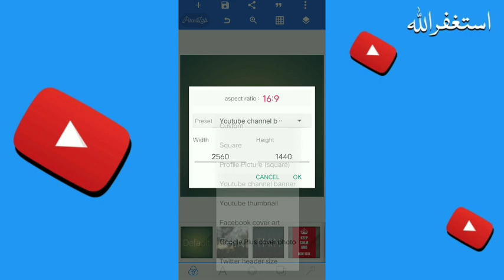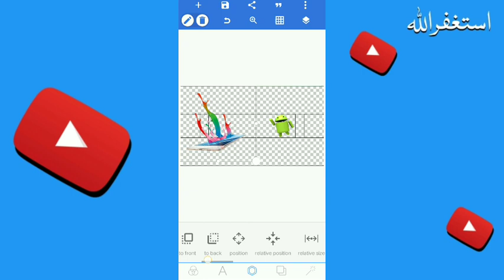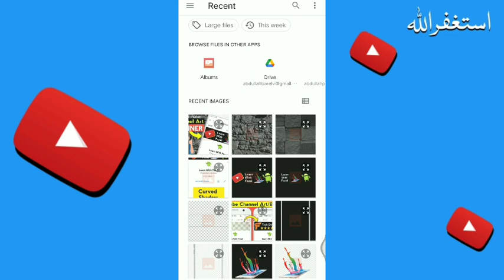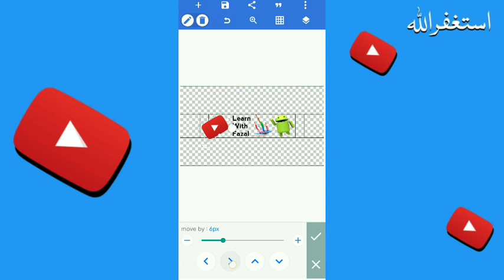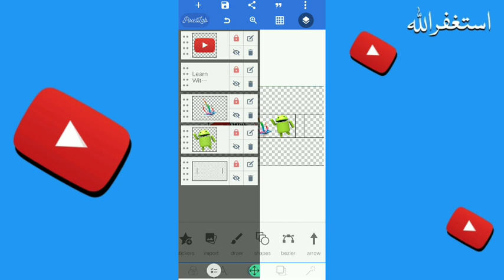How to make Youtube Channel Art/Banner in 2022 - Mobile mein youtube channel banner banaye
How to make youtube channel banner in 2022 || Mobile mein youtube channel art Kaise banaye

Your Queries ;
How to make youtube channel art in mobile
how to create youtube channel banner in mobile
how to make channel banner in 2022
how to create yt channel art in 2022
mobile mein youtube channel banner Kaise banaye
mobile mein youtube channel art Kaise banaye
2022 mein youtube channel banner banaye
Urdu/Hindi complete tutorials
make yt channel art in pixellab
yt channel banner in pixellab
pixellab tutorials

Learn With Fazal .